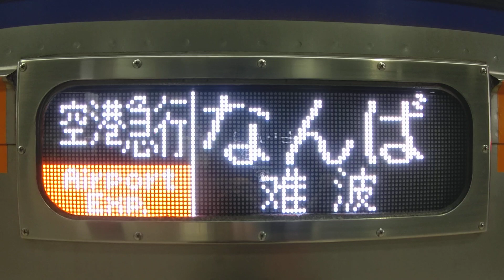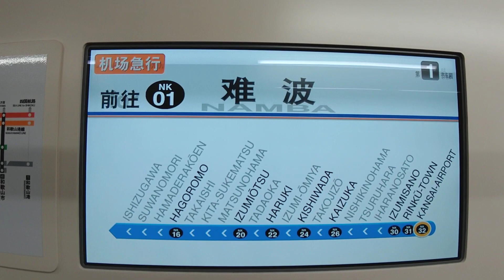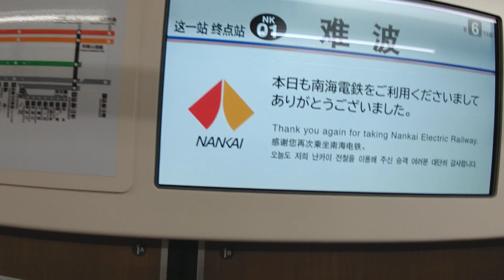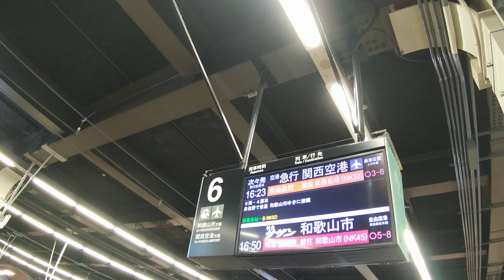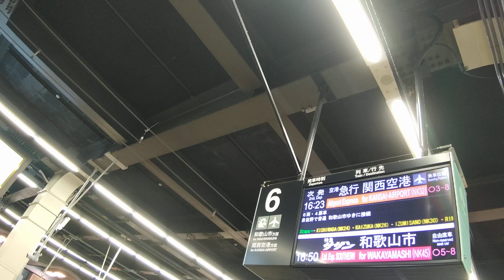南海難波駅行き空港急行(全区間で前面展望確保)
ある用事で関西空港を利用.
自宅に帰る為,南海電車に乗り換えました.
※関西空港→難波間(南海電鉄)+Osaka Metro乗車券を購入した為.
1000円より少しかかりましたが,JRより安かった.

座席指定なしで直行する空港急行に乗車.
停車駅は,関西空港,りんくうタウン,泉佐野,貝塚,岸和田,春木(岸和田),泉大津,羽衣,堺,天下茶屋,新今宮,難波.
乗車列車は,泉佐野駅→難波駅間を先着で到着.
一部時間帯を除き,約15分間隔で運行.
難波駅↔️和歌山市駅間の普通とは,泉佐野,泉大津,堺で連絡.(一部除く)